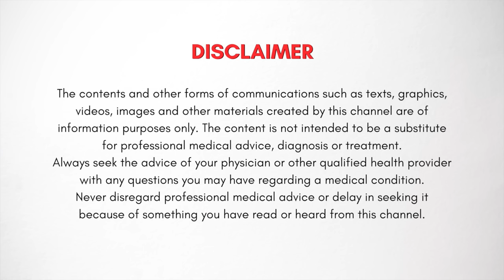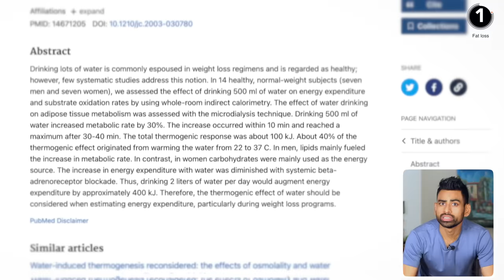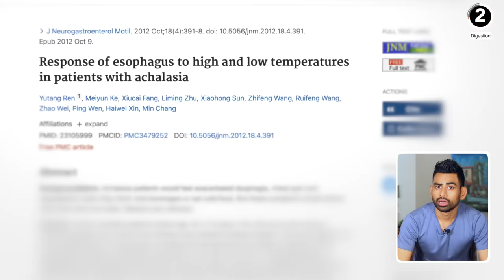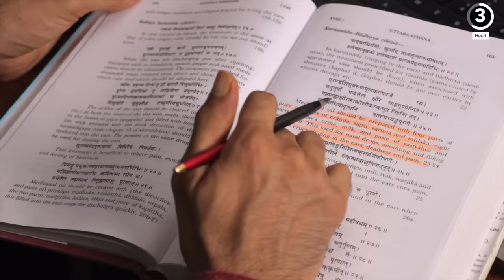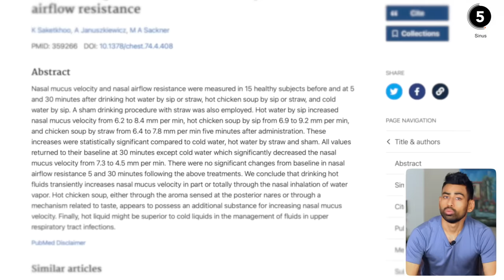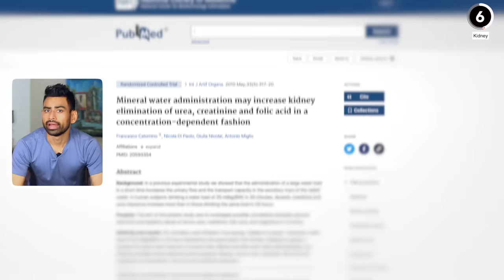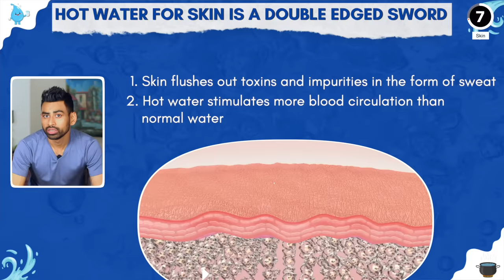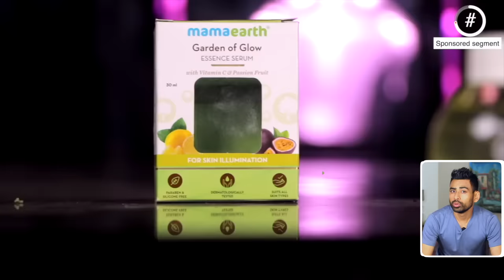Drink this Daily for 21 Days, the Result Will Amaze You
There is one drink which costs nothing but is no less than medicine provided you use it the right way. Its water. Not cold, not warm but hot water. Not just for digestion and fat loss, it has some unheard benefits for the most complex problems which have been hailed in Ayurveda and are today backed by scientific studies as well. We will also talk about the times when you should avoid drinking hot water. Also, the specific herb for each problem as recommended by Ayurveda. Just stick till the end as we will keep this video very simple and practical.

00:00 - Intro
00:49 - Fat Loss
02:35 - Digestion
04:06 - Heart
05:18 - Brain
06:25 - Sinus
07:39 - Kidneys
08:46 - Skin
09:52 - When not to drink Hot water?

Fennel Seeds for Digestion
Fenugreek seeds for Heart
Saffron for Brain
Tulsi Leaf Powder for Sinus
Coriander Seeds for Kidneys
Amla Juice for skin (add 1 tsp in 1 litre water)
Amla Powder for skin
Thermos Bottle with cup lid (1 Litre)
Thermos Bottle (500ml)

RECOMMENDED VIDEOS 📹
How to Look Younger for your age? (Hair fall, Pigmentation, Dark Circles, Body pain and more)

10:44 - Segment Partner - Mamaearth Garden Of Glow Essence Face Serum

Fit Tuber